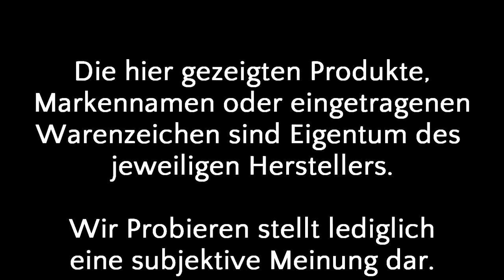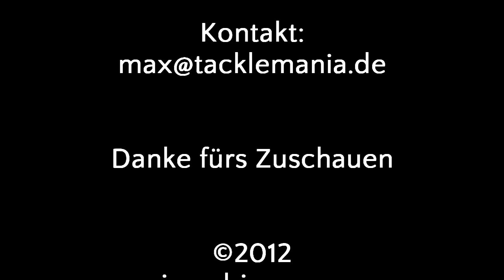Wir Probieren #64 Alpen Yod'l Bio Energy Drink